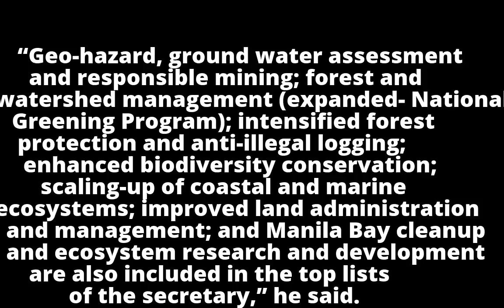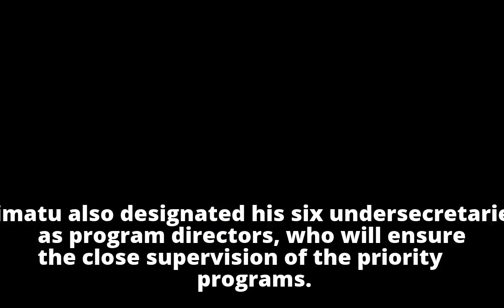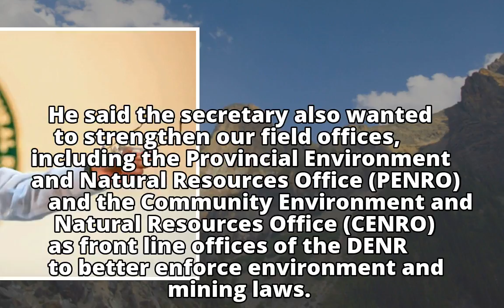Cimatu sets priorities for the environmentCimatu sets priorities for the environment